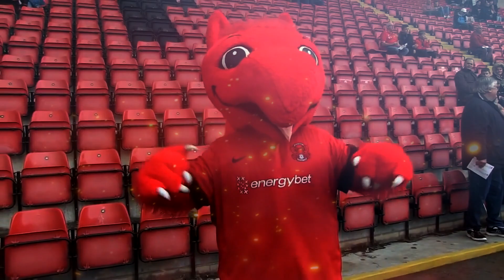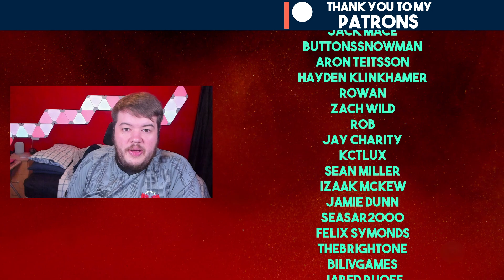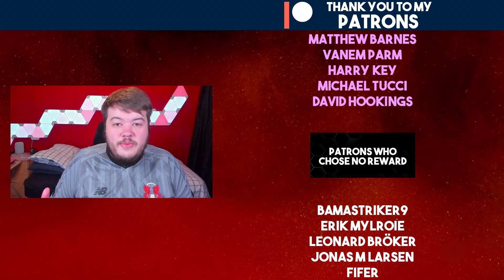FOR SAM. 🙏 | FIFA 22 Youth Academy Career Mode | Leyton Orient (Ep 20)